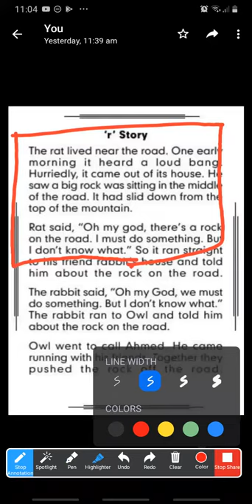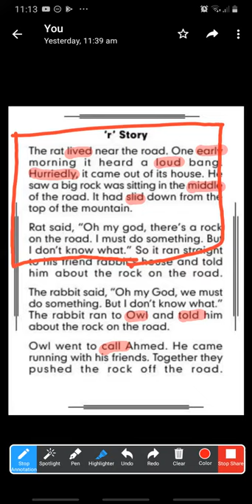American Accent Reading# 11